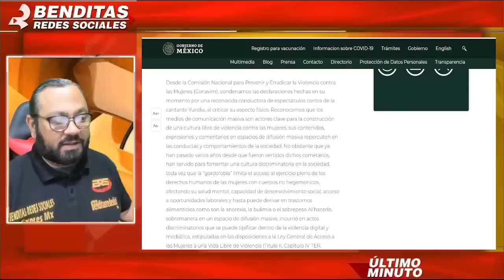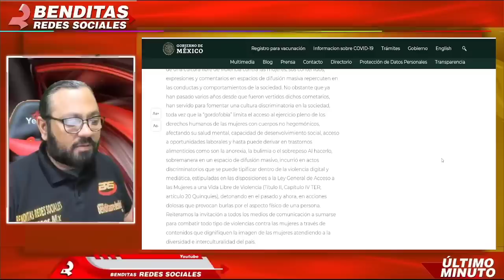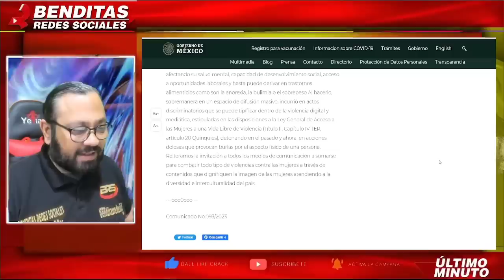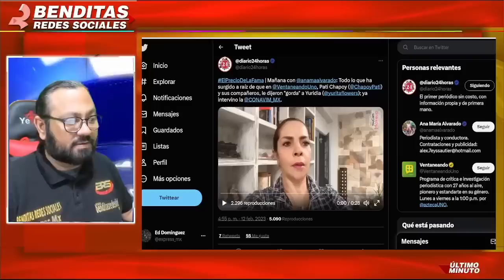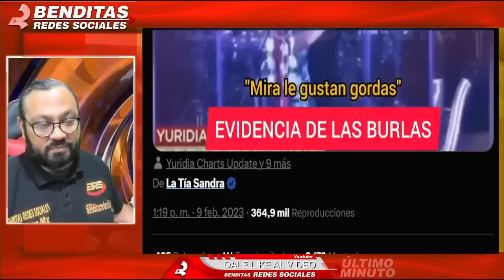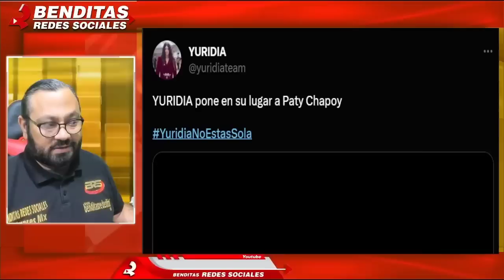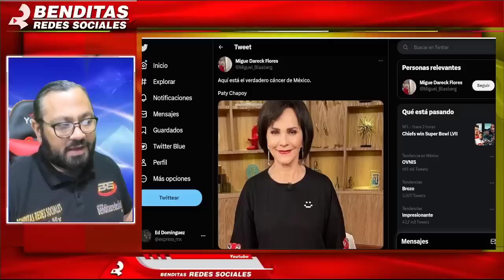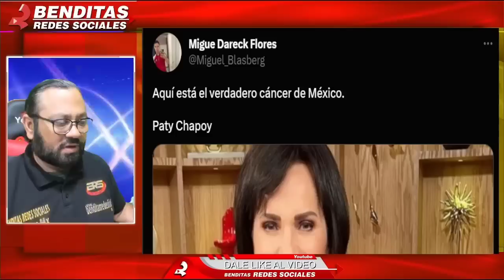¡SE ACABO SU CARRERA! GOBIERNO DE MEXICO LANZA FUERTE COMUNICADO VS PATY CHAPOY